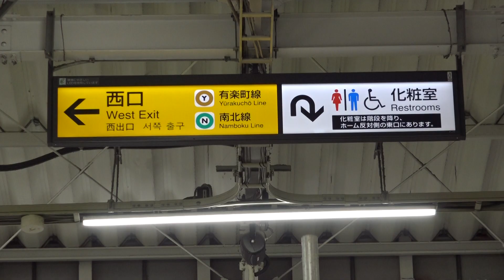【飯田橋駅ホーム移設】前日まであった西口に向かう階段が天井で途中で途切れている飯田橋駅新ホーム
【飯田橋駅ホーム移設】前日まであった西口に向かう階段が天井で途中で途切れている飯田橋駅新ホームです。
中央総武緩行線の飯田橋では、カーブ区間中にホームがあることで列車とホームの間に広い隙間が発生してしまう問題があったため、西側に新しいホームを移設して駅舎や改札口も新たに建設され、ついに新ホームが開業しました。
床続きとなっている新旧ホームの間付近には、旧ホームが稼働していた前日まであった仮設の西口に向かう階段が途中で途切れた状態で天井に残っており、その先には電飾案内板が通常の跨線橋のように設置されていて閉鎖後も電光していることを見ることができます。